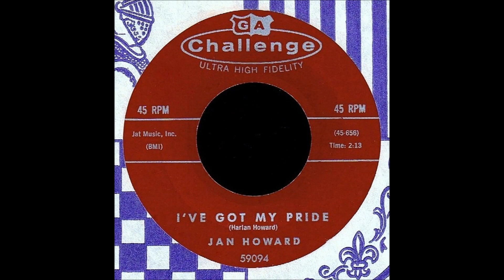Jan Howard - I'VE GOT MY PRIDE (1960)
Case in point is this 1960 release featuring the vocal of Jan Howard.  Composed by her then husband, Harland Howard who made quite a lucrative living as a songwriter, 'I've Got My Pride' was born within the walls of Radio Recorders.  With some of the finest pickers and players on the west coast, the finished result is fine piece of top notch country & western music.
At the age of 15 while living in Missouri, Jan married her high school sweetheart and by the time she was 21, she was the mother of three children.  The couple divorced and she had her second marriage annulled. She picked up and moved to Los Angeles where she met songwriter, Harlan Howard in 1957.  After dating just a month the two traipsed off to Las Vegas and got married.  Amazed by Jan's soft vibrato as she sang while doing chores around the house, he convinced her to sing the vocal on a demo of one of his recent compositions.  He sent the recording to Nashville where Kitty Wells would make it a hit.  Having severe stage fright, Jan struggled to overcome it and pressed on and quickly snagged a recording contract with Sundown Records in 1958.  Over the next 26 years she would record for Jackpot, Challenge, Capitol, Decca, GRT, Con Brio, First Generation and AVI.  Although Jan and Harlan divorced in 1968, she continued to perform and record not only as a solo act but also record duets with Wynn Stewart, Ned Miller and Bill Anderson.  She would ultimately have more than 25 hits with the 'Nashville Sound', was nominated for a Grammy and was also a member of the Grand Ole Opry.